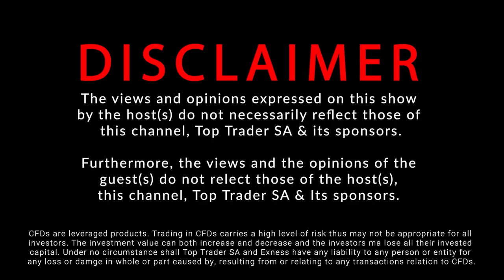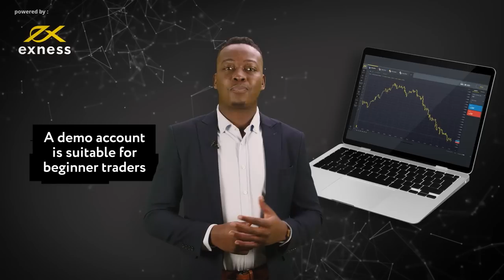Biggest MISTAKES I made when I QUIT my job for FOREX | Langa Forex | Market Masters: Out&About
On this week’s episode @official.langafx talks about leaving work for full time trading & what when forex doesn’t work out. He further touches on why he has come to love Nasdaq so much.

Open your trading account and start trading today

00:00 - Intro
01:45 How Langa started interacting with the markets
03:00 Lessons learnt during a losing season
04:05 Learning forex with a friend
05:00 Quitting my job
08:18 The transition between quitting my job & full time trading
12:40 Biggest lesson learnt from quitting my job
15:08 How I rebuilt myself from the rock bottom
17:25 The fear of losing money
20:42 Finding your identity on the charts
22:40 Worst trading advice
23:45 Langa's first deposit
24:33 Overcoming the fear of holding a winning trade
28:08 Being a sustainable trader
30:55 When chasing profits doesn't pan out
32:25 Instruments Langa trades
36:01 What to look for first on the chart
36:57 Timeframes
37:15 Craziest trade
39:30 Views on Elon Musk
40:55 Worst trade
43:11 How ones trading will evolve with market conditions
47:28 Maintaining a good reputation
51:26 Trading Advice
52:19 Closing Remarks